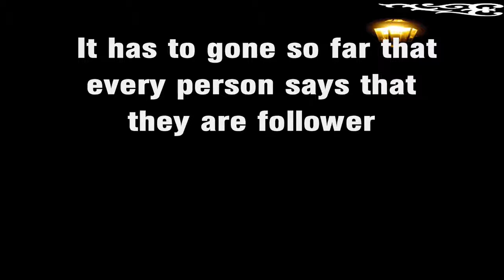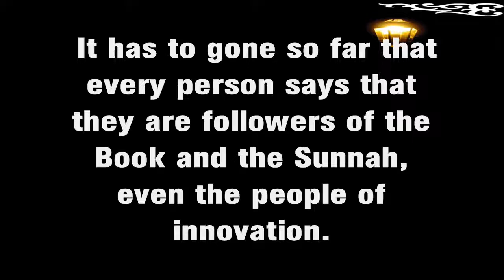Benefit Shaykh Saalih al Fawzaan on How to Distinguish the True Followers of Quran and Sunnah !